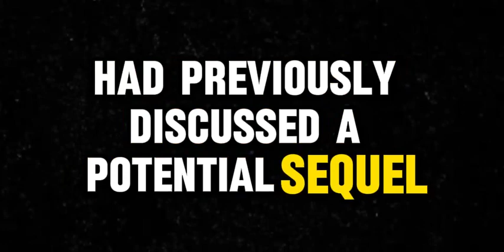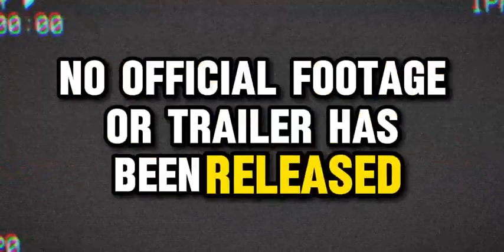Alita 2 trailer movie teaser alita battle angel 2